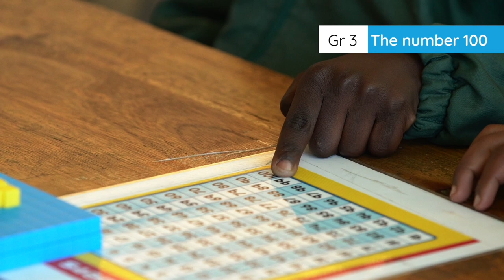3.1.1.2 The number 100